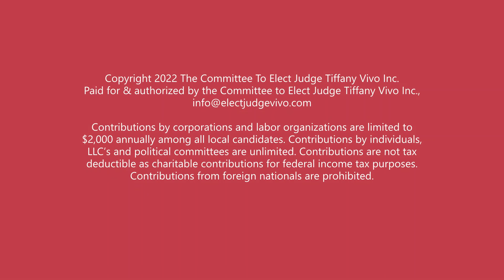What is small claims court? Ask Judge Vivo